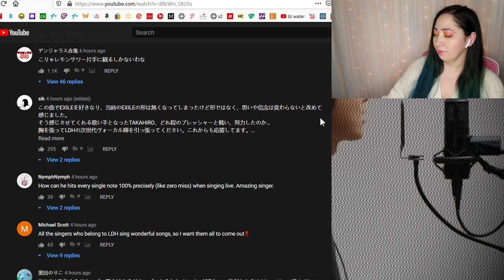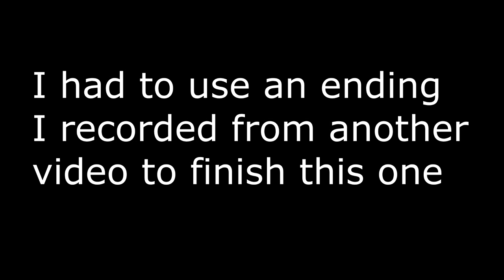EXILE TAKAHIRO - Lovers Again / THE FIRST TAKE | Eonni88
0:00 - Intro
1:57 - Reaction
7:19 - Review
8:46 - Checking Comments

MacLeod's description:

Genre: Jazz
82 BPM (Andante - Medium Speed)